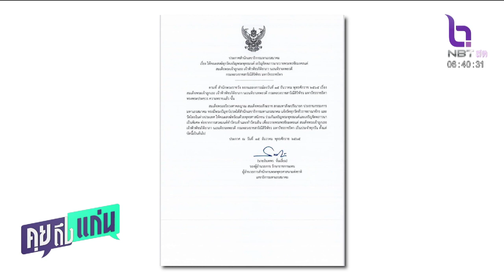พระสังฆราช ให้ทุกวัดทั่วโลกเจริญพระพุทธมนต์ ถวายพระพรชัยมงคลพระองค์ภาฯ คุยถึงแก่น 16 ธ.ค.65